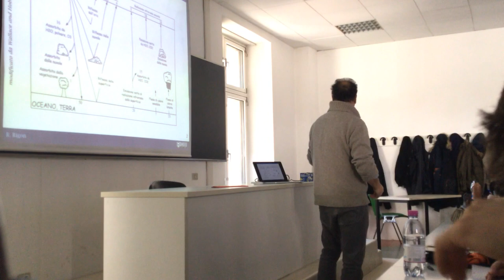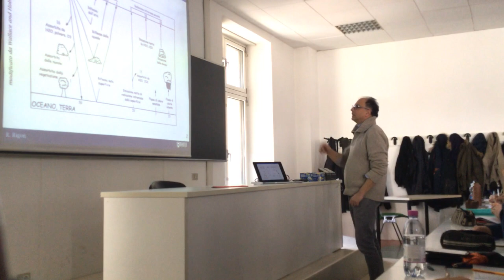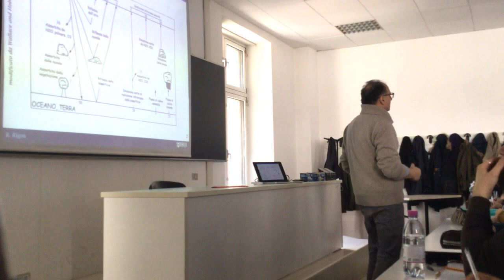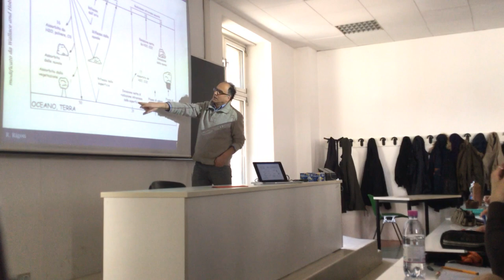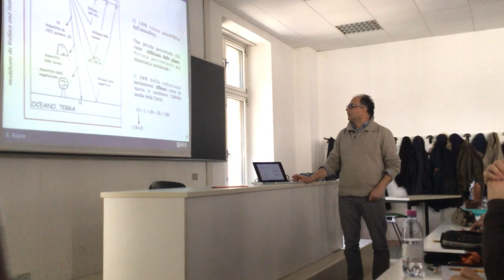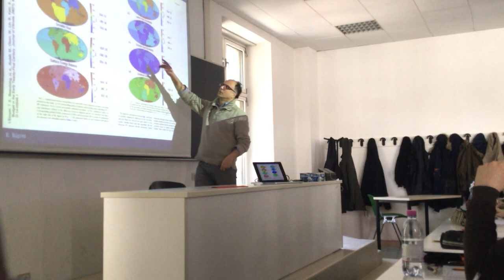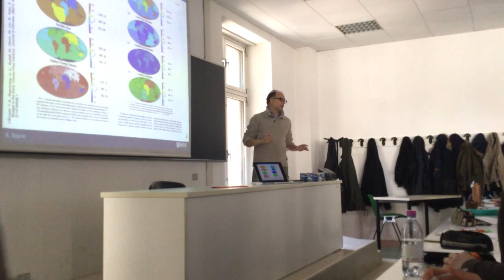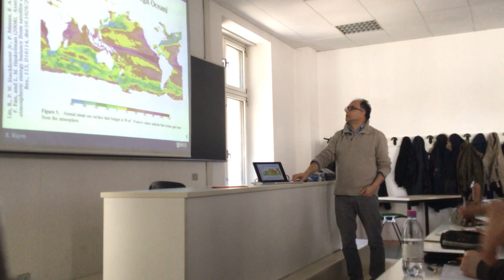Il Bilancio Globale di Energia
Queste slide analizzano il bilancio globale di energia sulla superficie della Terra. La parte principale è tratta dal libro di Wallace and Hobbs, ma si riporta anche uno studio assai più recente basato sull'uso di dati da satelliti e rianalisi.